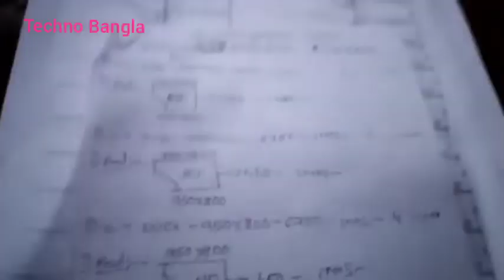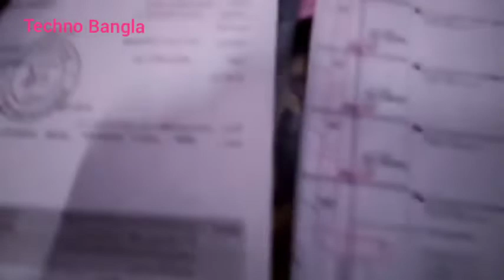What kind of materials need for duct fitting in the Raiser.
What kind  of materials need for Raiser duct work.